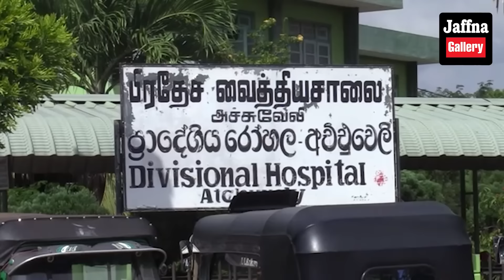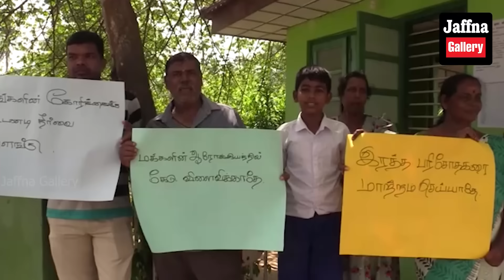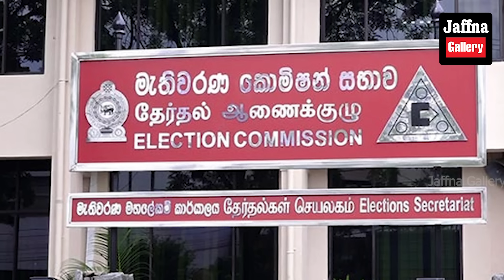இலங்கையின் இன்றைய 19.10.2024 மதியநேர பிரதான செய்திகள்|Today#JaffnaNews| @jaffnagallery